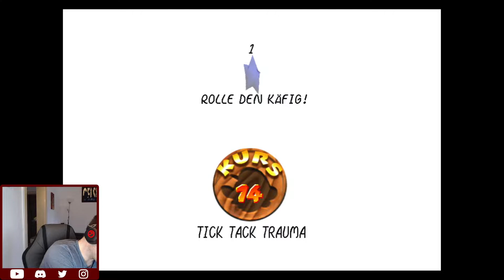Super Mario 64! #20: Tick Tack Trauma!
Let`s Play zu Super Mario 64!.